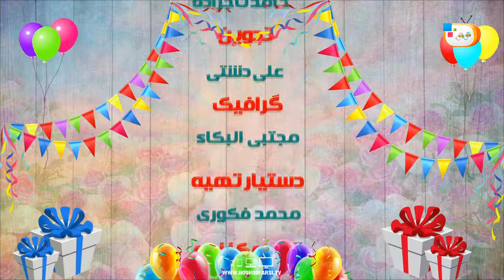برنامه تولدت مبارک 2 / 21-09-1396